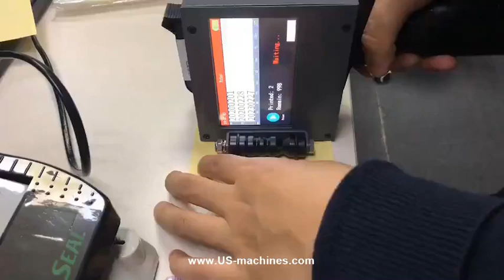Portable handheld inkjet printer machine carton coding printing video